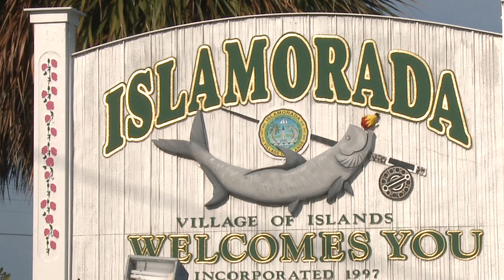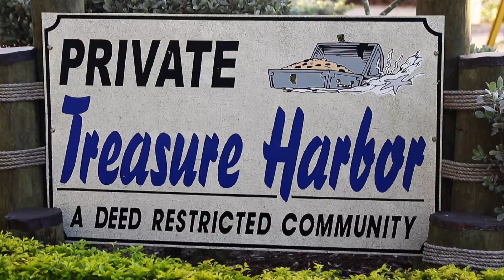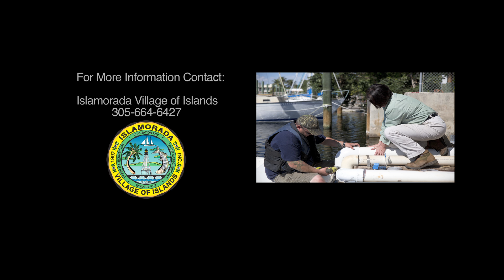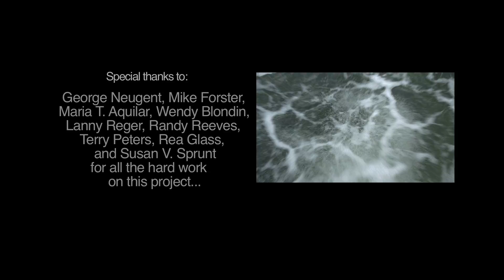"IMPROVING OUR WATERWAYS"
Islamorada, Florida's First Canal Restoration Demonstration Project, consisting of a Weed Barrier plus five additional Aeration systems placed in the harbor.